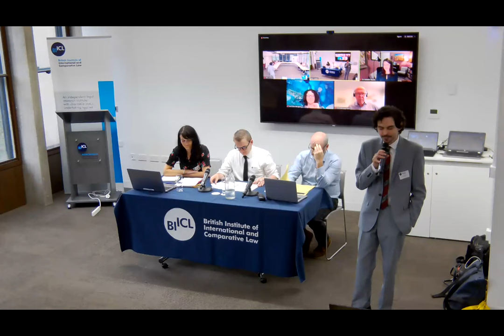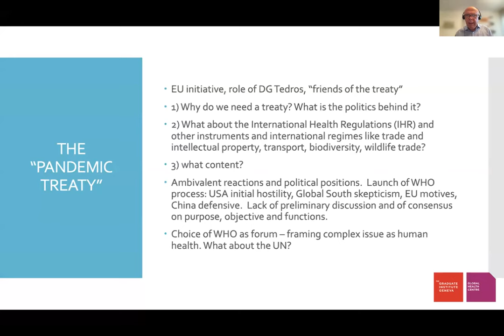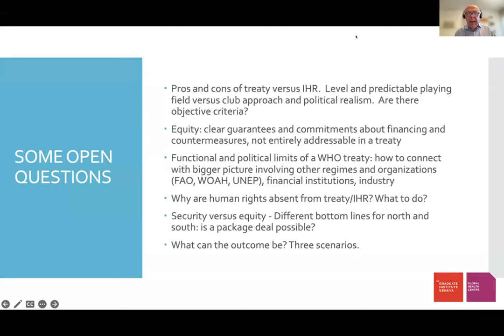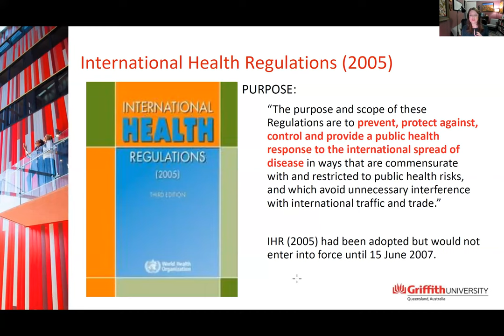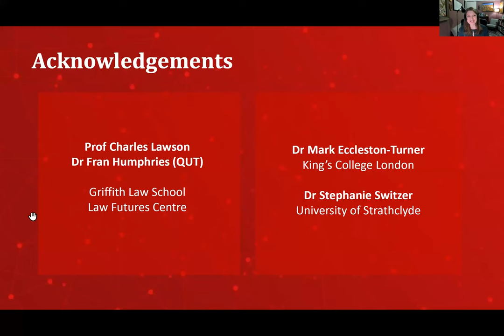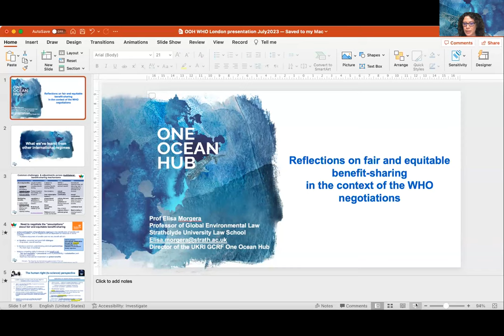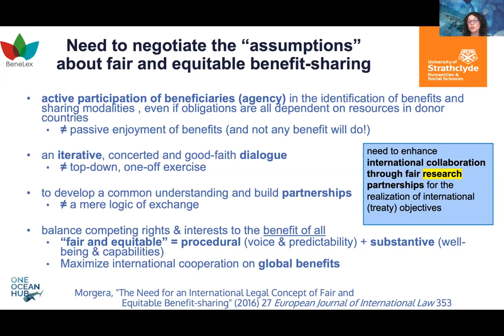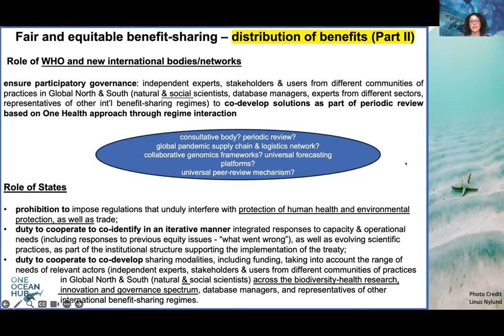Pathogen Sharing and International Law: The Search for Equity Under the Pandemic Treaty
World Health Organisation (WHO) Member States are currently negotiating a pandemic treaty, intended to address the global failures in outbreak prevention, preparedness and response witnessed during COVID-19. This multilateral treaty presents an invaluable opportunity to ensure that diagnostics, vaccines, medicines and personal protective equipment (PPE) will be distributed fairly around the world in the event of a future pandemic. In this regard, the negotiating States broadly agree that achieving 'equity' must be a core objective of the pandemic treaty.

This event gathers a panel of leading international experts, including Professor Gian Luca Burci, former Legal Counsel of the World Health Organization, to discuss ways to ensure that equity is embedded into the new treaty, particularly in the form of legally binding obligations.